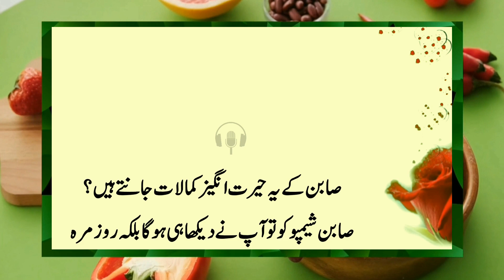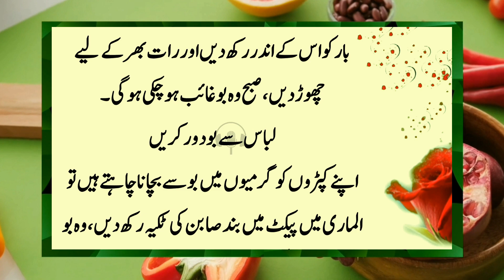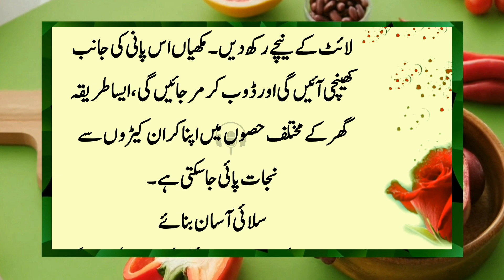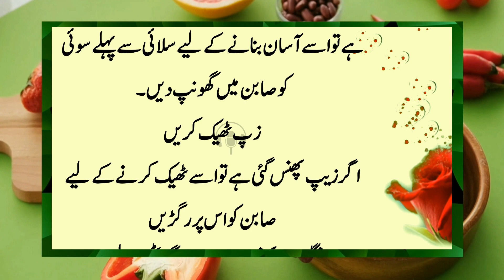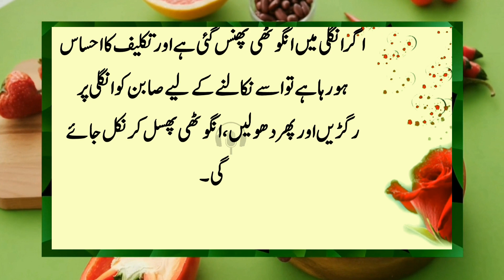Things that you will hear and be surprised number 15